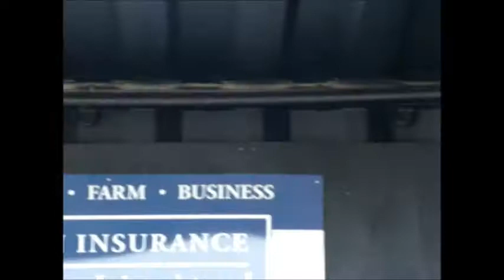Shelburne Police Torch Run 2015 Couldn't Make It? Watch it here!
Tremendous Turnout For The Shelburne Police Annual Torch Run Event. Go to "more" in the option bar and choose Shelburne Police news for more coverage. Sharing Shelburne With The World!